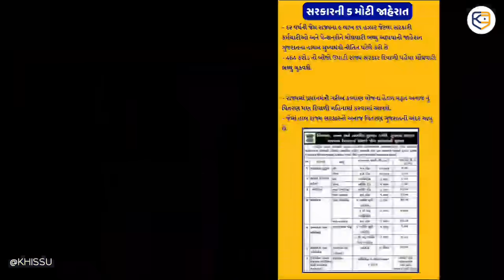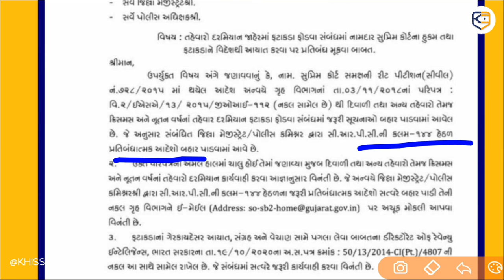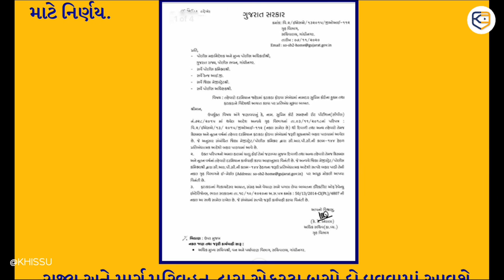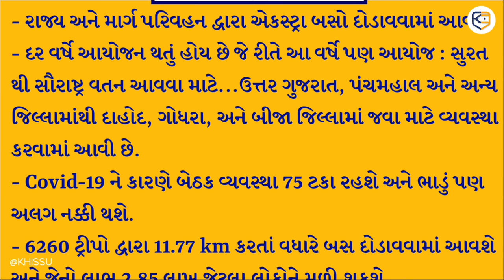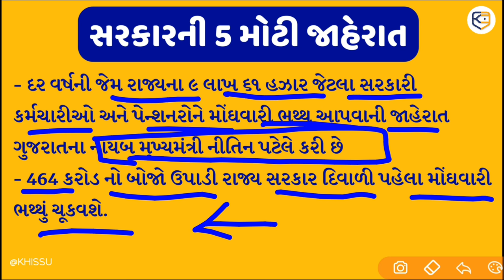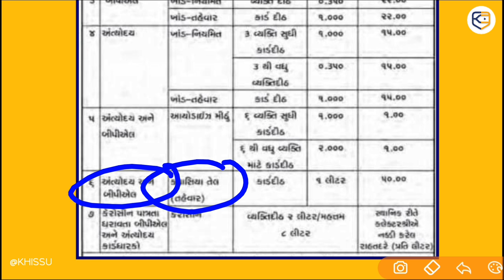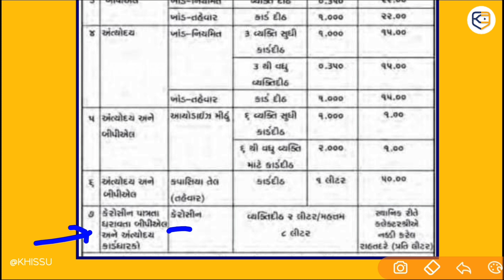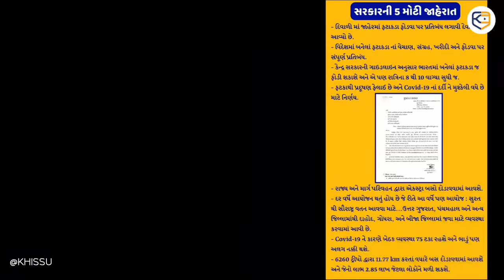આજે 5 મોટી જાહેરાત: દિવાળી પહેલાં લાભ ઉઠાવો / Khissu